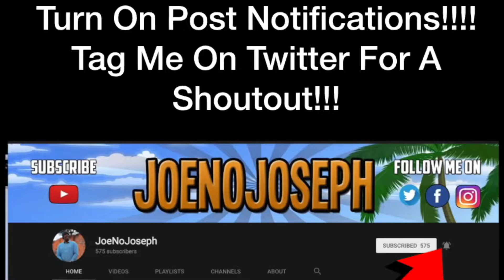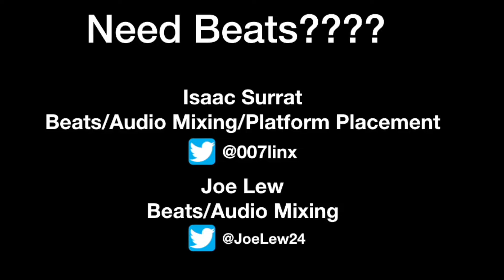Travis Scott ft SHECK WES, GANG GANG (Official Music Video) Reaction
STREAMING ON KICK NOW GANGY! KICK.COM/JOENOJOSEPH Links to original:
GANG GANG - JACKBOYS: SHECK WES, DON TOLIVER, LUXURY TAX 50 & CACTUS JACK